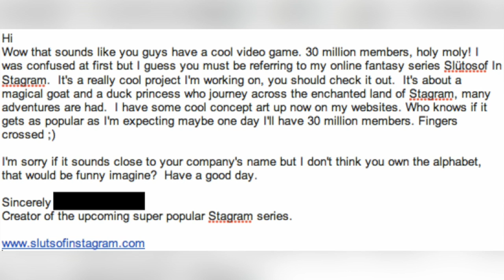Man Creates Slütsof In Stagram, Gets Cease and Desist Order From Instagram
A man in Arizona says Instagram sent a cease and desist letter for intellectual property infringement over the name of a website. TC Newman (@PurpleTCNewman) lets you decide if this is a hoax.